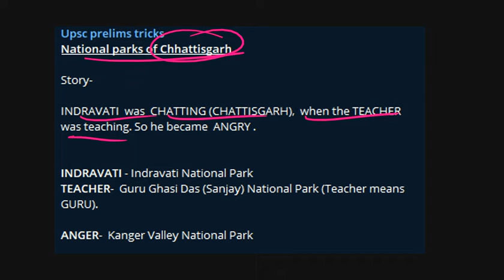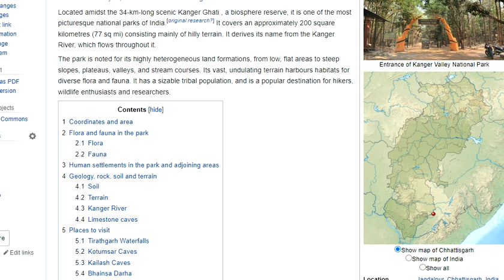Trick to remember Chattisgarh National Parks